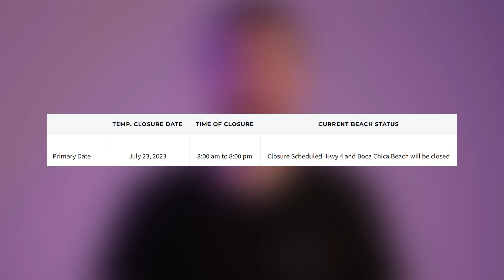Booster 9 Testing + Gaganyaan Mission Update | Starbase Pink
Today Long March 2D rocket launched from Taiyuan Satellite Launch Center successfully, carrying 4 satellites.

Credit: SpaceX, Cameroncountytx.gov, LabPadre, ISRO, CNSA, CSA.

0:00 - Intro
0:04 - Starlink Group 6-6 Launching Tonight
0:14 - B9 at Night
0:19 - Booster 9 Testing
0:53 - Gaganyaan Mission Update
1:13 - Long March 2D Rocket Launched
1:38 - Outro